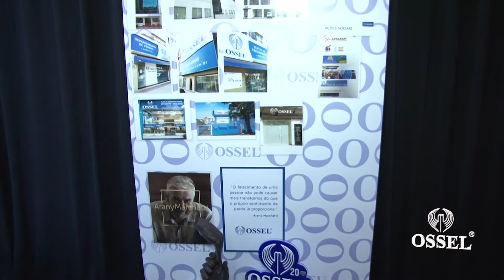OSSEL GRANDE ABC - 20 ANOS - RICARDO MURARO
Entrevista com o diretor comercial Ricardo Muraro, na comemoração dos 20 anos da Ossel no Grande ABC. Confira!

Apresentador: Cesar Almir
Produção: Cintia Moraes
Edição: Rômulo Roberto